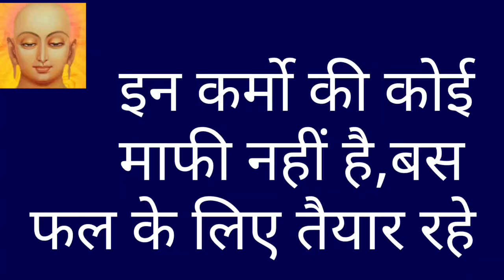कर्म कर्मफल/karma jainism/jainism karma/how karma works /stages/karm ki avastha/jainism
karma jainism/jainism karma/how karma works
what is karma
/stages/karm ki avastha/
law of karma
karma returns
jain dharm
Jainism
jain
jain religion

in karma jainism or Jainism karma philosophy today we will know three important stages of karma that is upsam, nidhth,and nikachit,among three nikachit is very dangerous stage of karma in  which one has to suffer because of karma at any cost,rest two stages are sumwat better than nikachit this is wat we are going to know in this video as per jainism karma theory n philosophy